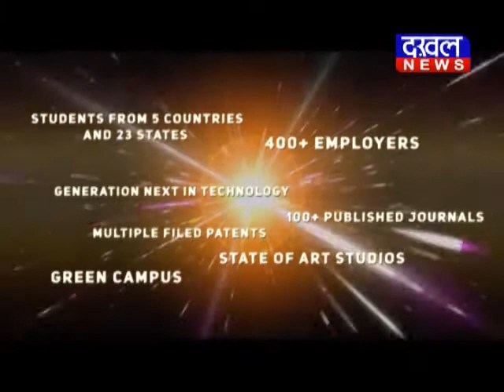कृषि एवं किसान कल्याण मंत्री कमल पटेल ने देखीं किसानों की बर्बाद फसलें kamal_Patel DAKHAL NEWS//